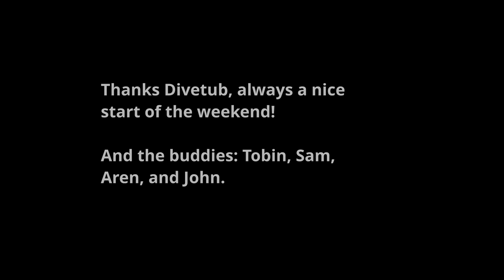20190921 Bulk Jetty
Diving near Perth, Western Australia: seahorses, cuttlefish, and a pineapplefish.